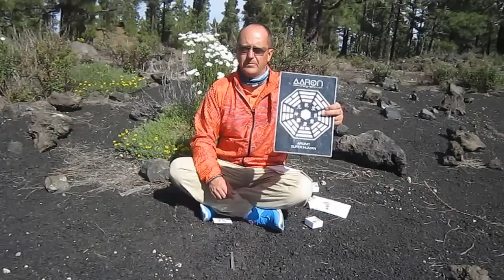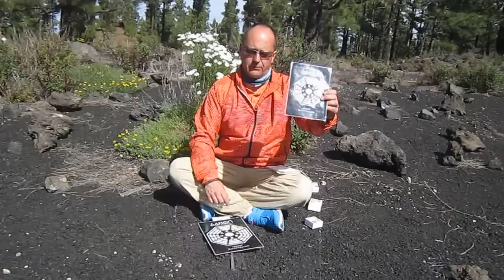Używanie kuchenek mikrofalowych rozwala nasze neurony #142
Używanie kuchenek mikrofalowych jest bardzo szkodliwe